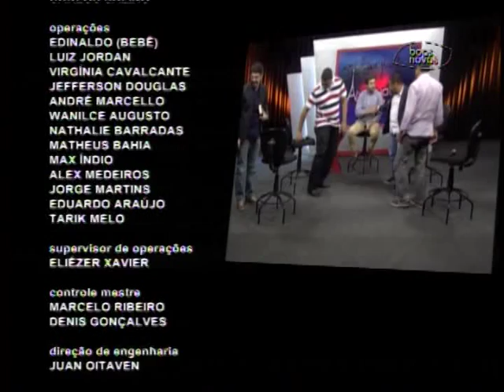Antenados - Milagres de Jesus - Parte 4 - (bloco 4 de 4) 02-11-2015